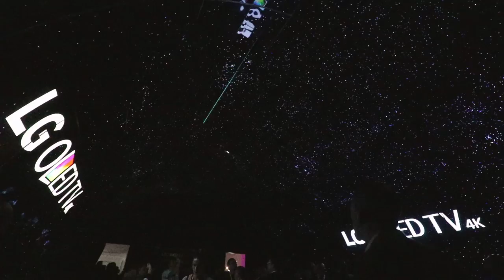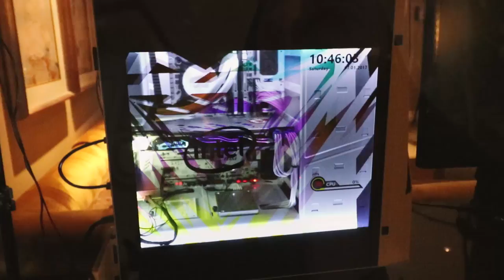[Vlog] My first CES!